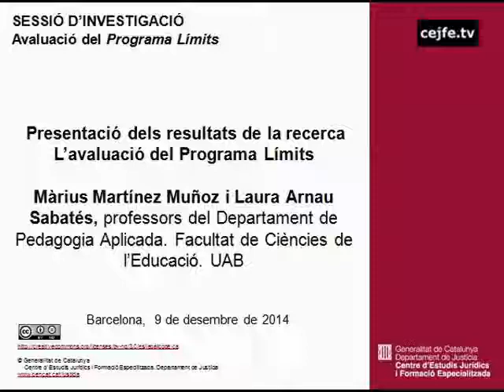Presentació dels resultats de la recerca L'avaluació del Programa Límits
Presentació dels resultats de la recerca L'avaluació del Programa Límits. Màrius Martínez i Laura Arnau
Sessió d'investigació. Avaluació del Programa Límits